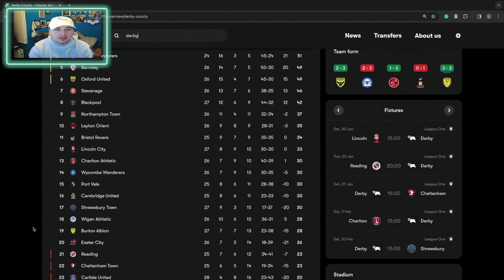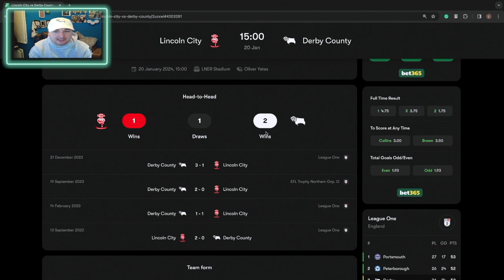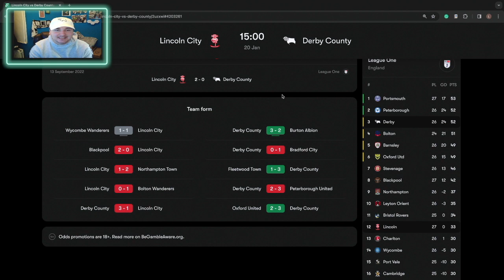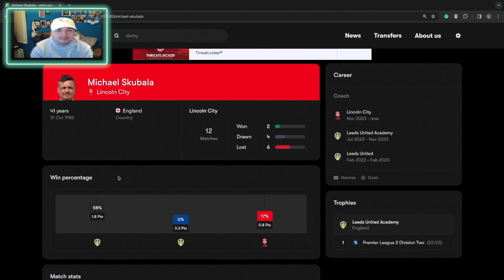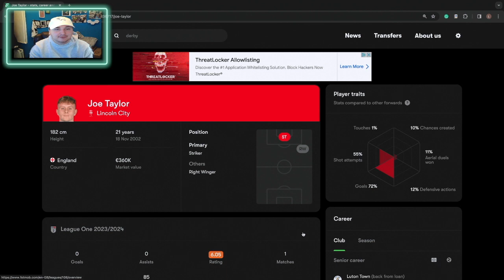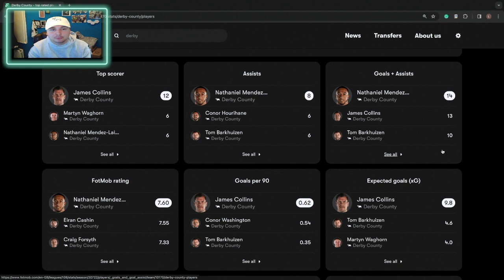Can Derby Get Into The Top 2? Derby vs Lincoln Preview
Derby County head to Lincoln City in a bid to finally get into the top two in sky bet league 1. A long way to go in this league campaign but Paul Warne will be hoping his team can find a way to get all three points.